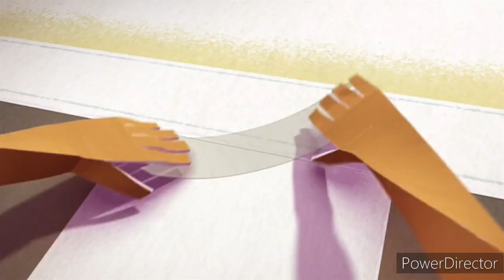Zack and Quack - 🦁 Not-so-itty-bitty Pop-up Kitty